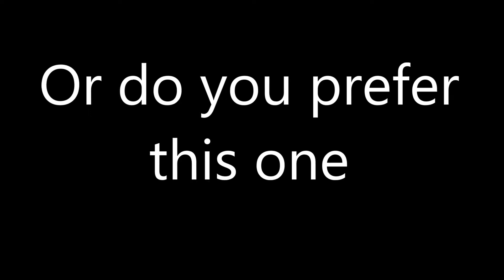which outro is better